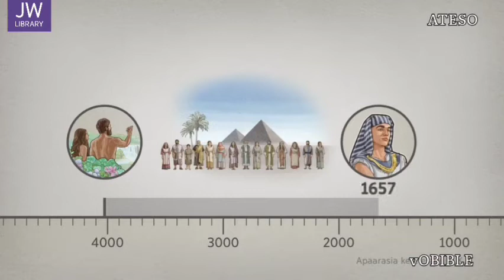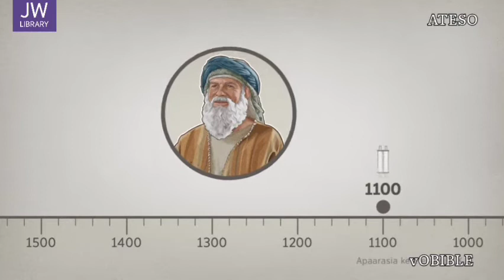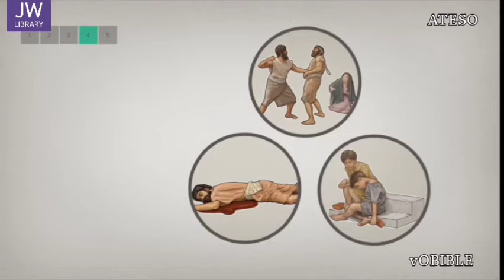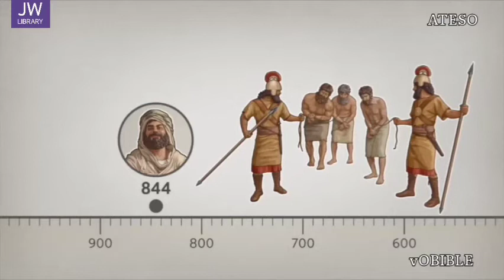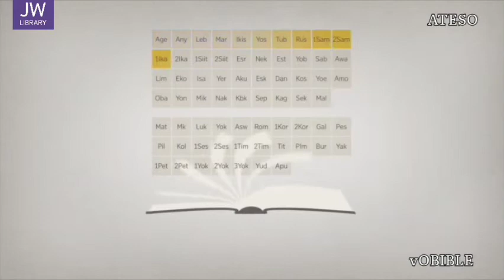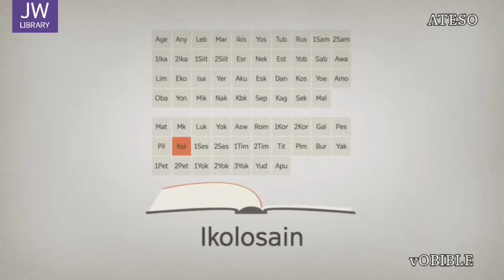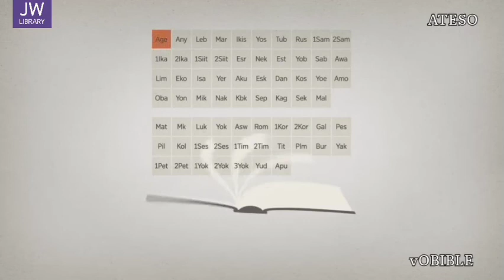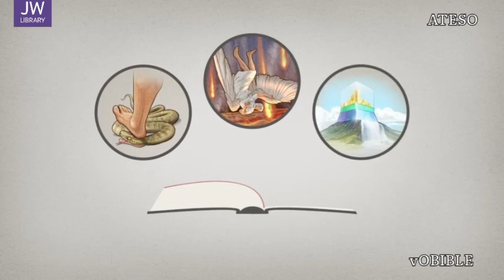Alkitab Bahasa Ateso